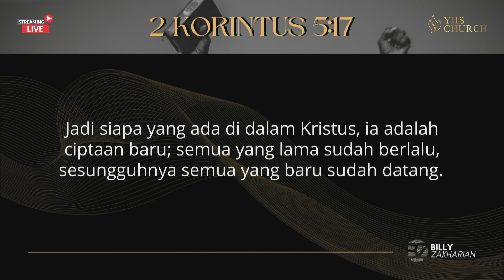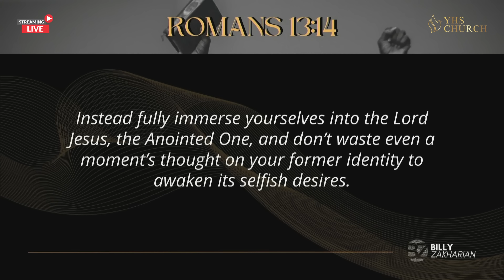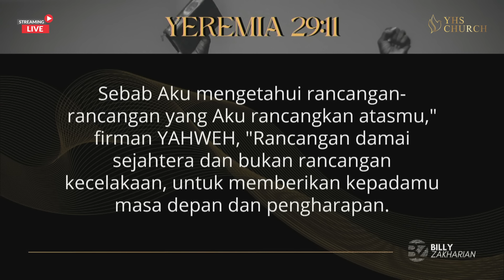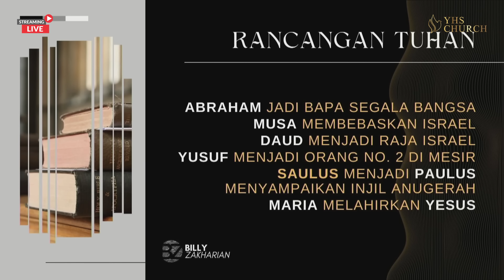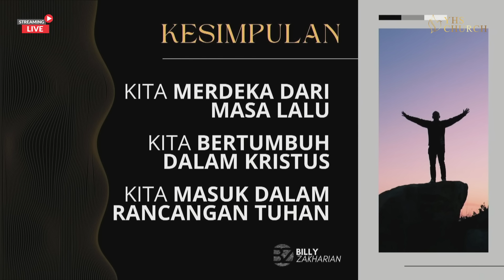DALAM TUHAN TIDAK ADA ... | IBADAH ONLINE GEREJA YHS | PS. BILLY ZAKHARIAN - 26 NOVEMBER 2023